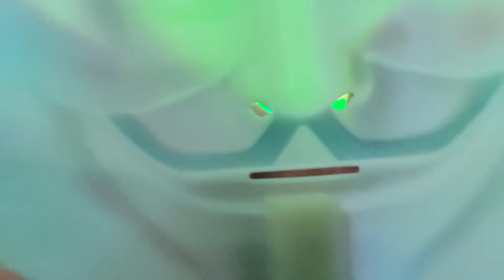What you think of the New Intro?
So decided to make a little change to my intro, what do you think?

"No one cared who I was until I put on the mask"

to sign up for Crypto.com and we both get $25 USD :)

Gemini Buy and Sell Crypto sign up with my link and get instant $10 =)